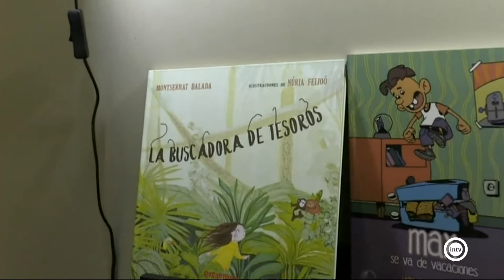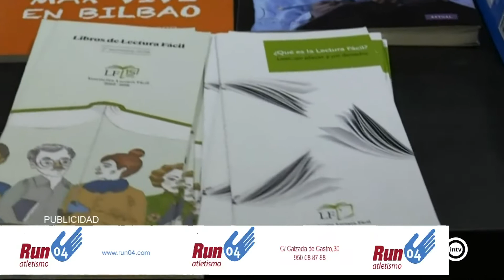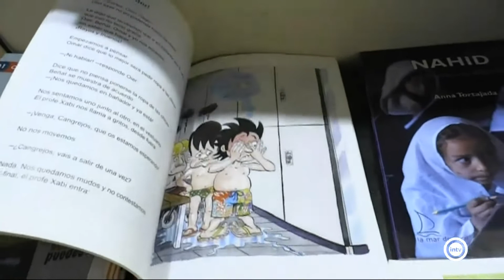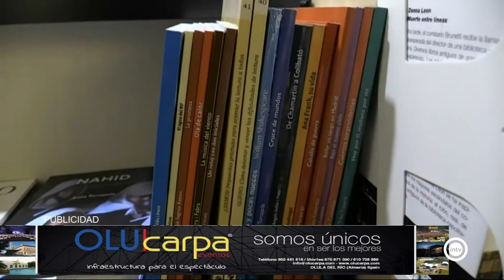Abierto al Atardecer 2/3 (06/02/19)